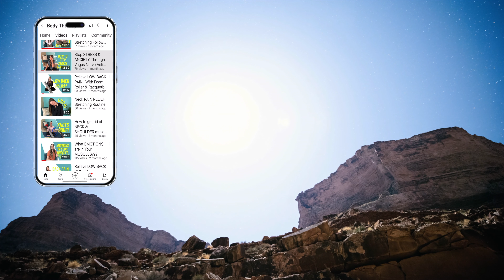Quickly Release Stress and Anxiety | Guided Meditation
This guided meditation is designed to create a safe and loving space where you can explore the cause of your stress and anxiety. You will be guided to give it a name, color, shape, and texture, discover burdens you’ve been carrying that are contributing to your anxiety, and move through a visualization to release it from your body. At about 13 minutes in duration, you can listen anytime you need support to reset to a calm and safe space within yourself.

In this meditation, you will journey through visualizations that will support you to:

Chapters:
➡️  0:00 Intro
➡️ 1:01 Feel safe to go inward
➡️  4:45 Visualize where in your body you’re storing your stress and anxiety
➡️  5:33 Give this feeling a tangible form
➡️  6:55 Discover the messages this part of you has been trying to communicate
➡️  9:04 Release and let go of your stress & anxiety
➡️  12:46 Return to a place of peace, comfort, & love

This meditation was created to bless your life in tremendous ways!

💬 Did you have any valuable insights during your mediation? How are you feeling? I’d love to hear from you. Let me know your experience in the comments!

This helps more people find it on YouTube. Thanks so much!

✅ You’re AWESOME for being here and I’d love to see you around for more videos.

💞 Spread the love and SHARE this meditation with a friend using this link.

OTHER VIDEOS YOU MAY ENJOY